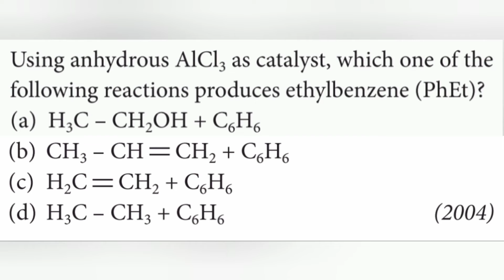Using anhydrous AlCl3 as catalyst, which one of the following reactions produces ethylbenzene (PhEt)